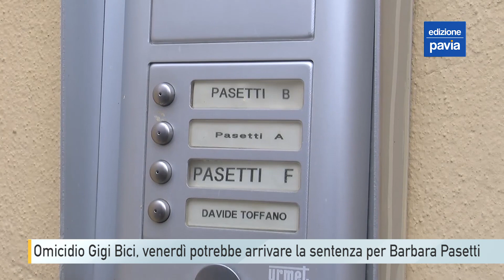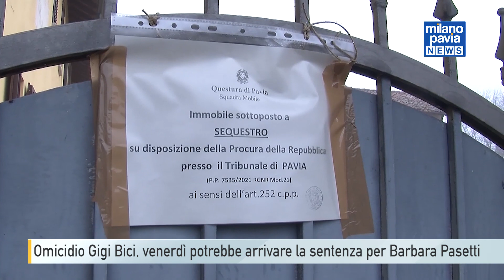Omicidio Gigi Bici, venerdì potrebbe arrivare la sentenza per Barbara Pasetti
Potrebbe arrivare già venerdì 14 luglio la sentenza per il caso dell'omicidio di Gigi Bici. Luigi Criscuolo è stato ucciso la mattina di lunedì 8 novembre 2021, a Calignano, una frazione di Cura Carpignano. Il corpo venne però ritrovato solo il 20 dicembre, sei settimane dopo il delitto. Una vicenda che rimase avvolta nel mistero fino all'arresto, e alla successiva confessione, di Barbara Pasetti, la donna che aveva simulato il ritrovamento del cadavere all'esterno della sua abitazione.

L'attenzione degli inquirenti si era subito concentrata sulla 40enne, che però aveva sempre negato di conoscere il commerciante pavese. Dopo l'arresto, avvenuto il 20 gennaio del 2022, la fisioterapista aveva passato diversi mesi in carcere prima di decidere di confessare: il 5 ottobre dello stesso anno, a distanza di quasi 10 mesi, Pasetti aveva spiegato di avere sparato a Gigi Bici perchè lui la ricattava. La donna, infatti, aveva "assunto" Criscuolo per mettere paura all'ex marito. La mattina dell'8 novembre Pasetti e Gigi Bici si erano incontrati nel cortile dell'abitazione della tenuta di Calignano: durante una discussione la 40enne aveva impugnato una pistola calibro 7,65 e aveva sparato al commerciante.

Un colpo partito per sbaglio, aveva spiegato Pasetti, che però era stata accusata di omicidio volontario, occultamento di cadavere, detenzione di arma illegale e tentata estorsione, per aver anche chiesto soldi alla famiglia di Criscuolo inscenando un finto rapimento da parte di una banda criminale dell'est Europa. Nella prima udienza del processo, che si è tenuta a fine aprile scorso, alla donna è stato concesso il rito abbreviato: la Procura di Pavia non ha contestato le aggravanti della premeditazione e dei futili motivi. Venerdì potrebbe quindi già arrivare la sentenza, con uno sconto di pena proprio in virtù del rito abbreviato.